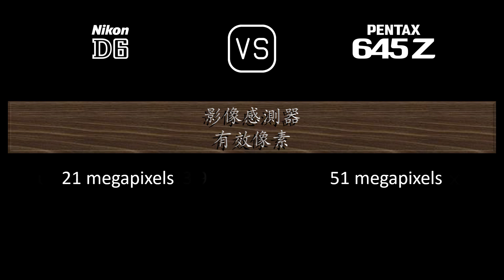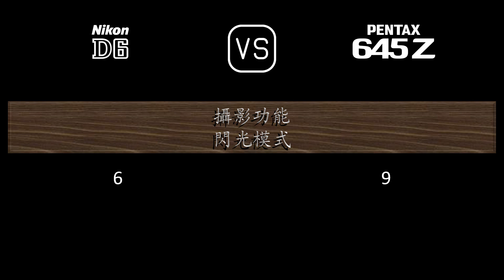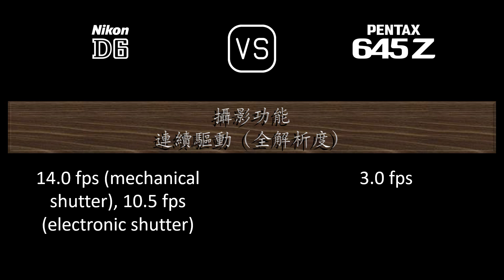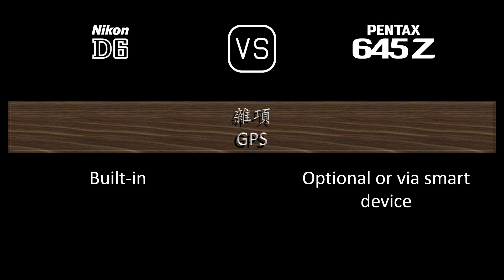Nikon D6 與 Pentax 645Z 的規格比較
本片是 Nikon D6 與 Pentax 645Z 的功能概述和規格比較 (comparison of specifications)，希望對您有所啟發。感謝您的支持。

00:24 推出
00:32 機身
00:41 影像感測器
01:05 影像
01:21 光學與對焦
01:50 屏幕
02:10 取景器
02:22 攝影功能
03:23 錄像功能
03:39 儲存
03:43 連接性
04:12 物理特性
04:32 雜項